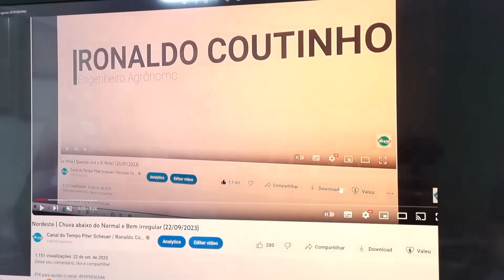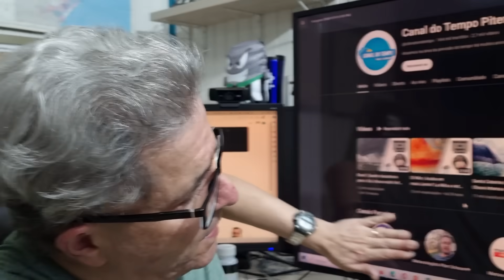Centro Norte e Nordeste | Notícias boas para agricultura, em especial Bahia (26/10/2023)